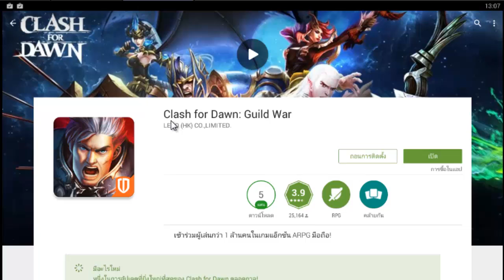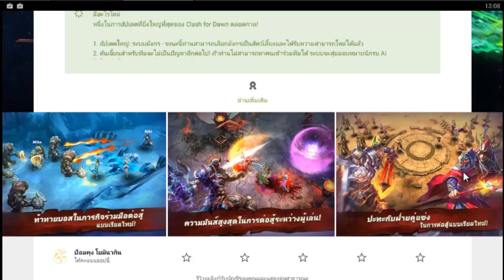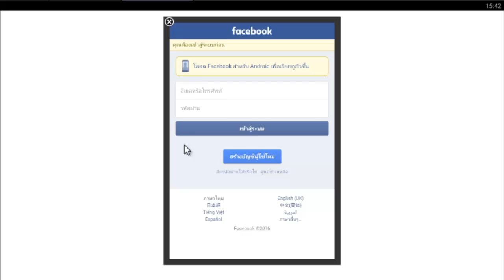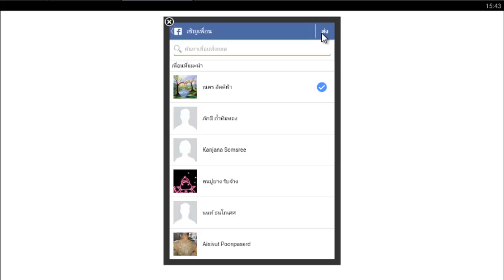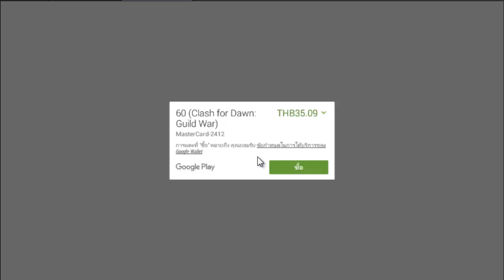Game Clash for Dawn: Guild War เกมส์ออนไลน์บนมือถือ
แนวลุยด่านครับภาพสวยมี๓าษาไทย